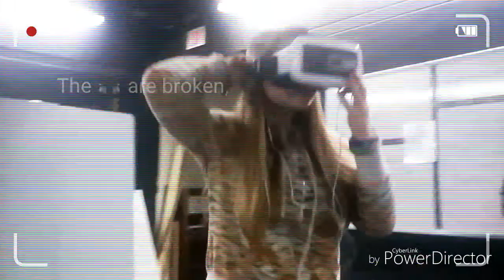SLENDERMAN VIRTUAL REALITY 🎮!!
So today my friend Kalea brought her VR to school and she let me borrow it and some of my Fosties and classmates thought it would be good to film!!